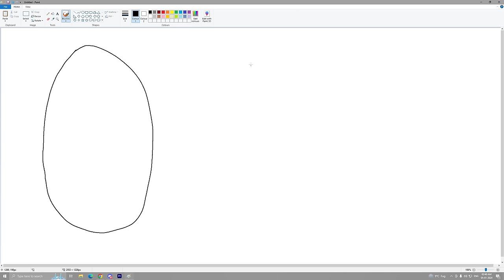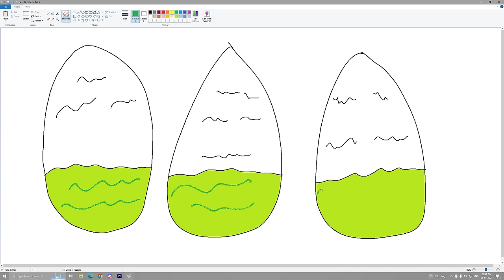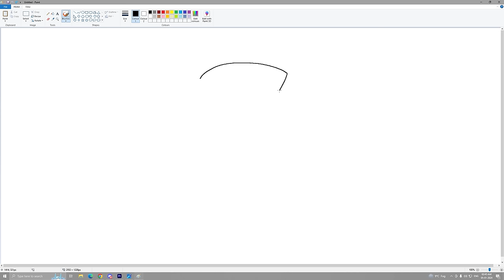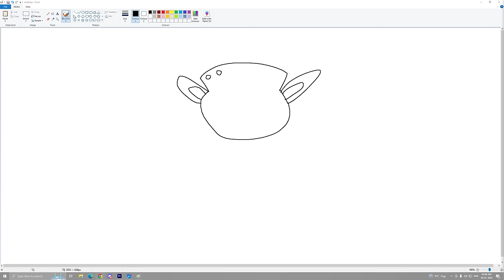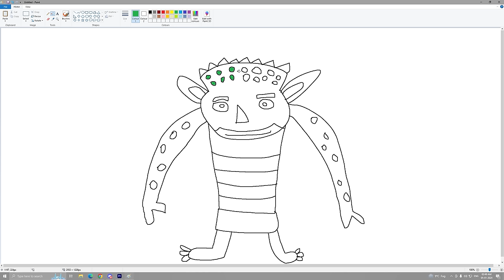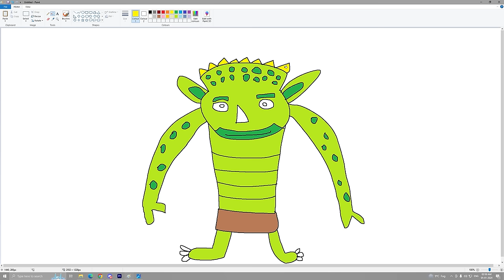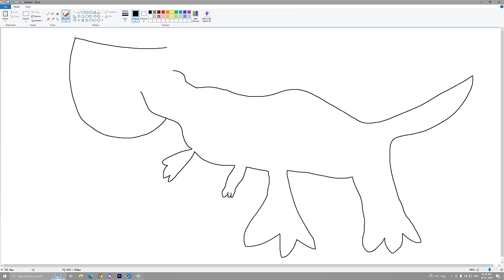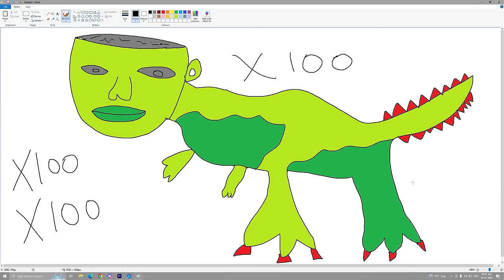Franklin's Magical Painting Creates a SCARY GODZILLA in GTA 5!